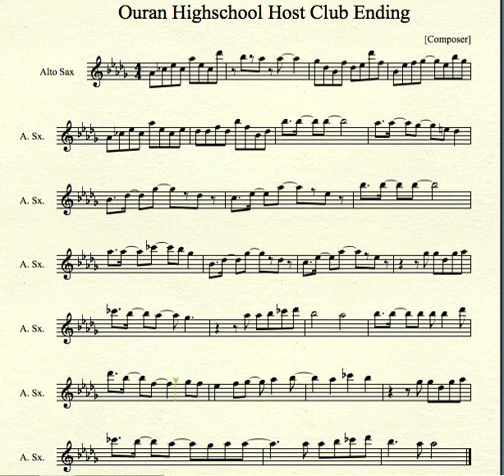Ouran Highschool Host Club Ending for Alto Sax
The theme at the end of Ouran High school Host Club for Alto Saxophone
One of my favorite animes so I had to do it. I added in the little guitar part as well.